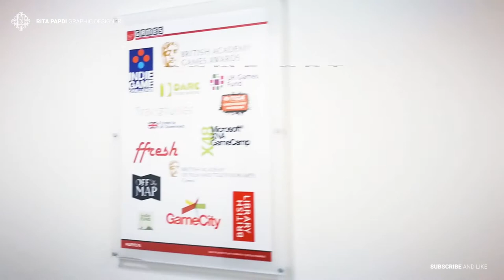University of South Wales - Cardiff egyetem és városnézés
Ahogy az előző Snowdon hegymászós vidóban említettem, a mostani epizód a University of South Wales  egyetemre ad egy kis betekintést.

Mesélek an interjúmról, a tanárokról egy keveset a szakokról is amire jelentkeztem és lesz pár felvétel az iskoláról, annak felszereléséről és a szállásról. Bemutatjuk az is hogyan lazítottunk este a Cardiff-i bárokban majd második napunkon pedig a város néhány nevezetességét és múzeumát járjuk be.

A következő részben ay IELTS angol nzelvvizsgáról mesélek es mutatok pár érdekességet Londonban.